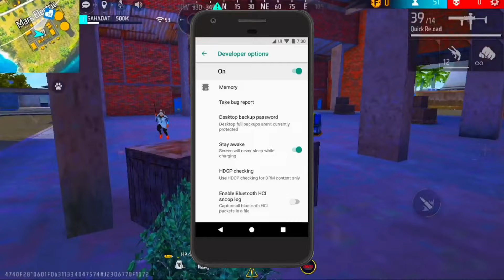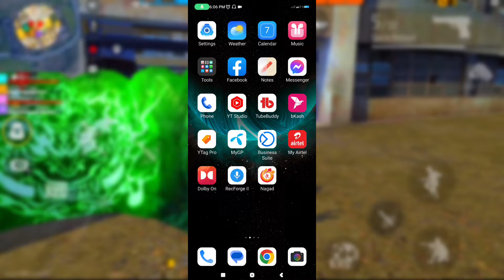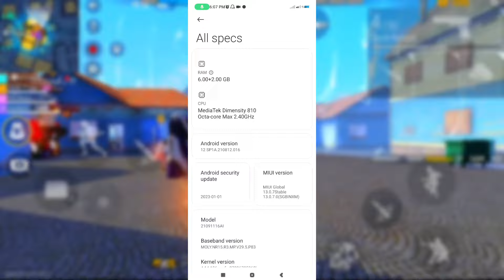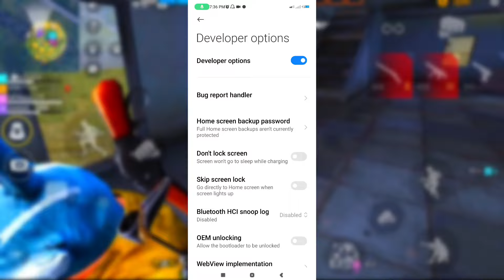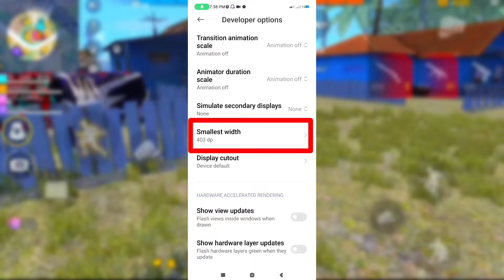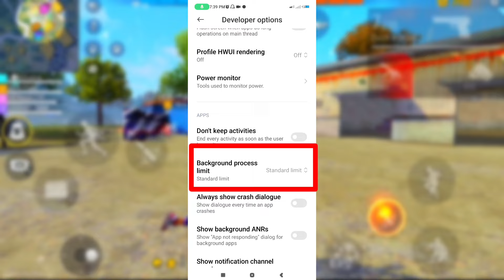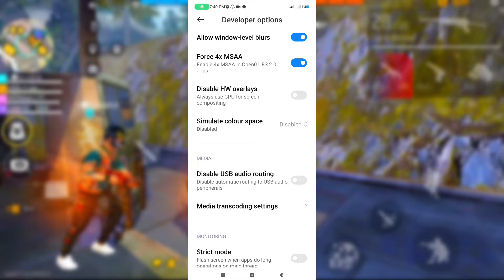Developer Options এর A-Z সেটিং, যা আপনার Free Fire গেম Smoothly করবে 😱 [NO LAG,90+ FPS, 999+ FIX] 🎯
Hi Friend,

1.Garena Free Fire Indonesia Live

2.Garena Free Fire Brazil Live

3.Garena Free Fire Brasil Live

4.Garena Free Fire India Live

5.Garena Free Fire Singapore Live

6.Garena Free Fire Thailand Live